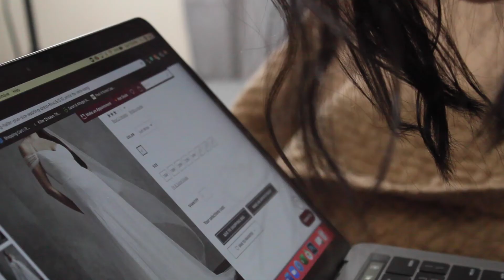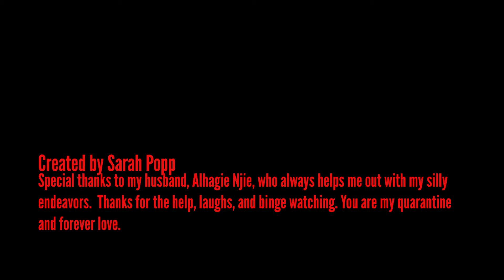Finding Love in Quarantine